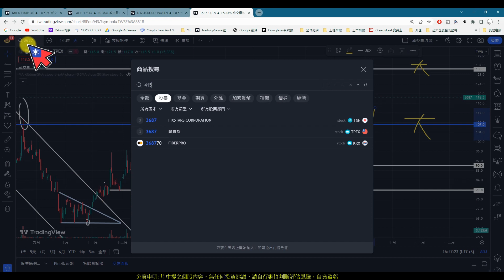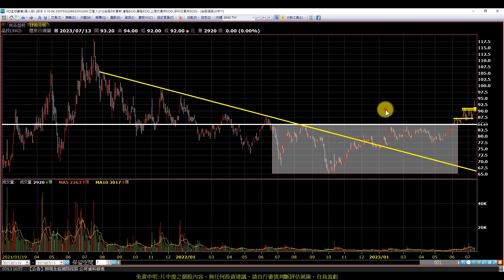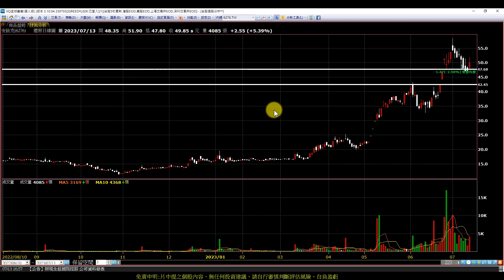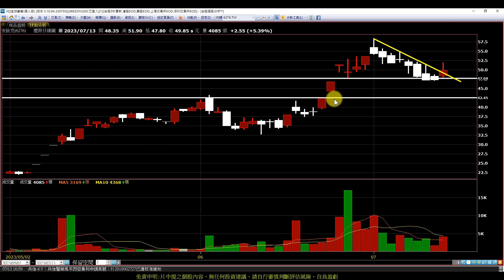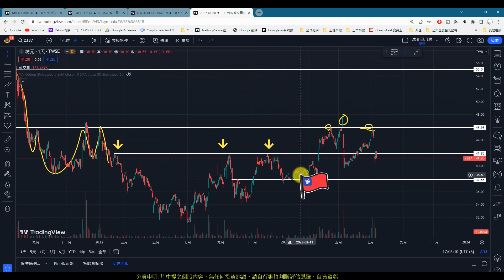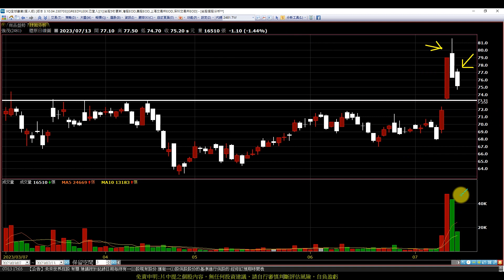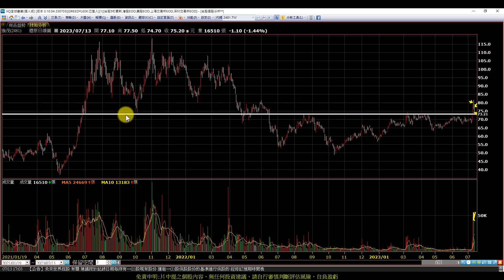【0713復盤】大盤盤中回馬槍，只有你能拯救自己|趨勢規劃|個股分析|壓力及支撐|貪婪韭菜，貪婪就菜|(AI字幕)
【影片軸】
1.【開始】00:00
2.【前言】00:19
3.【太景】00:43
4.【榮剛】02:02
5.【艾訊】04:02
6.【台光電】04:42
7.【建準】05:32
8.【僑威】06:43
9.【毅嘉】07:53
10.【晶技】09:03
11.【安鈦課】10:02
12.【嘉晶】11:27
13.【精元】13:06
14.【強茂】14:12